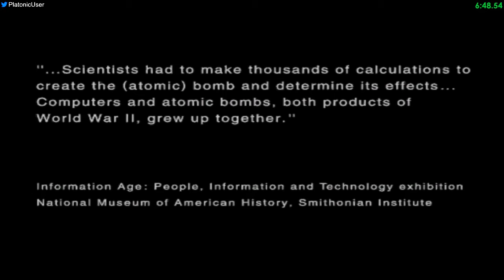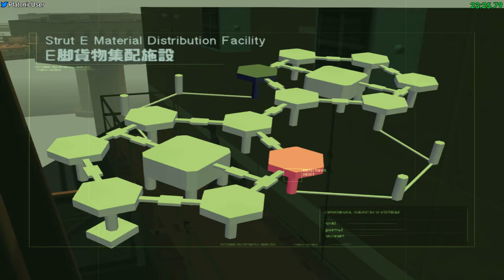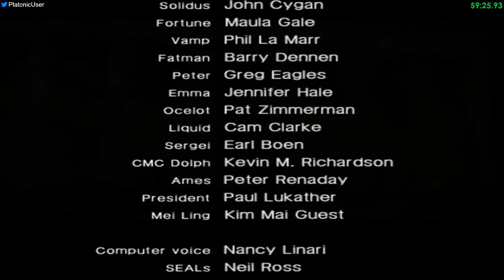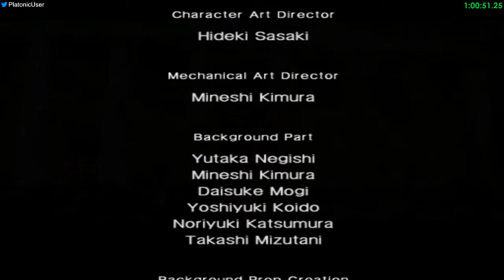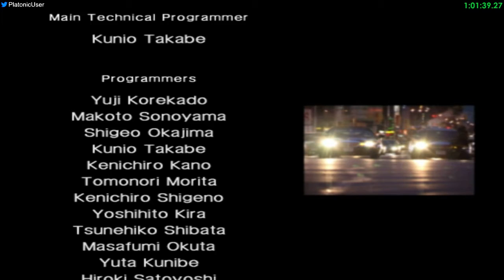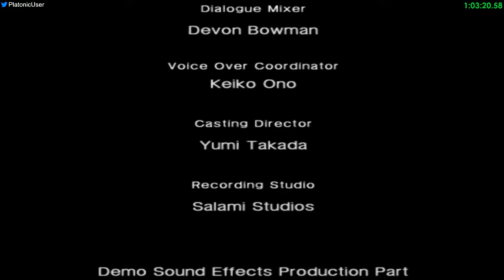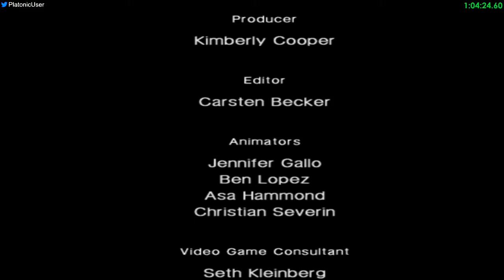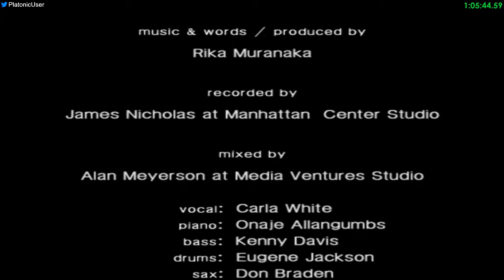MGS2 Substance - Tanker-Plant, Very Easy - 1:04:43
First proper full game run of this on PC. Decent run, but no ladder glitch and only 4+1 Harrier. Had these graphical issues for a long time, a community member named bmn was able to fix it for me shortly after this run.

Player: PlatonicGuy
Game: Metal Gear Solid 2
Version: Substance
Platform: PC
Region: USA / NTSC
Turbo: Disabled
Run Type: Single Segment
Category: Tanker-Plant
New Game Type: NG+
IGT: 01:04:43
Difficulty: Very Easy
Rank: Swallow
GOID Condition: Not Game Over If Discovered
Splits: N/A